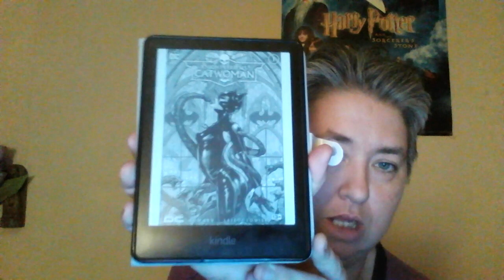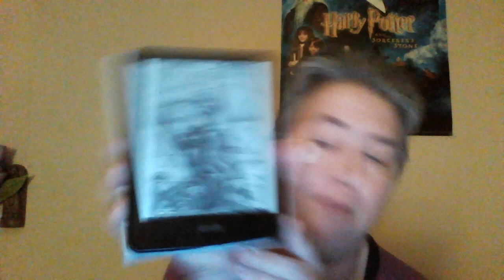(763) I Review Knight Terrors: Catwoman #1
It's Catwoman's turn.